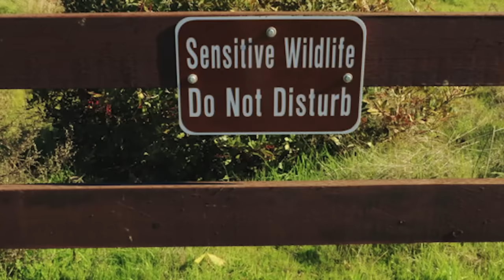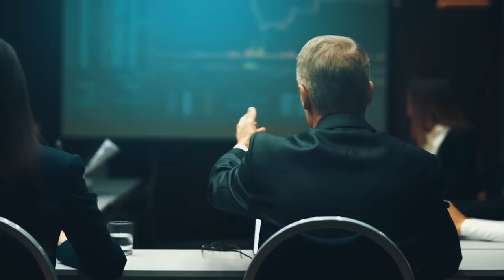Cat Adopts Orphaned Tiger Cubs. 3 Years Later, She Reunites With Them & The Unthinkable Happens!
When a zoo cat unexpectedly loses her entire litter of kittens, she is heartbroken and inconsolable. But then, another feline mother lives the opposite experience - she gives birth to healthy kittens, and rejects them. The zookeepers worry about the tiny cats. Without their mother and no one else to raise them, they will lack several skills they will need as adults. But then, the first cat adopts the orphaned kittens… even if they’re actually tigers. A year later, they are separated to allow the tigers to flourish. 3 more years pass, and the three cats are reunited. What happens next is unthinkable!

↓ ↓ Keep Reading!↓ ↓ --